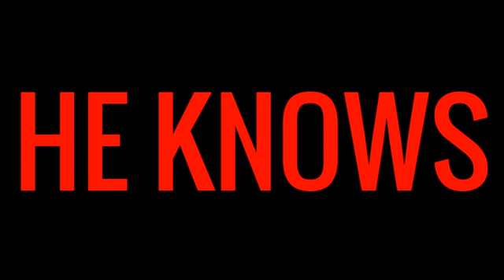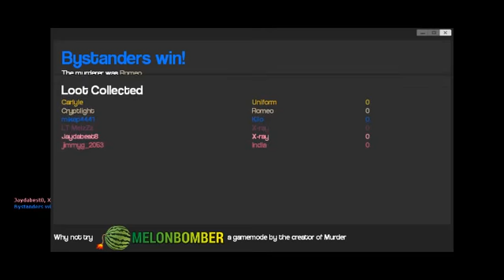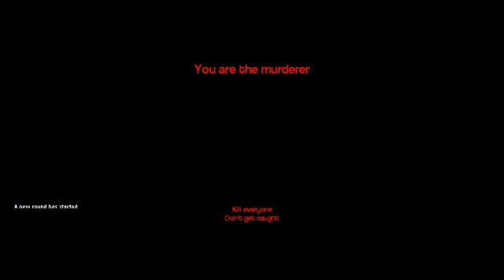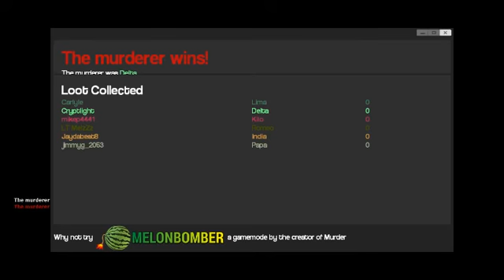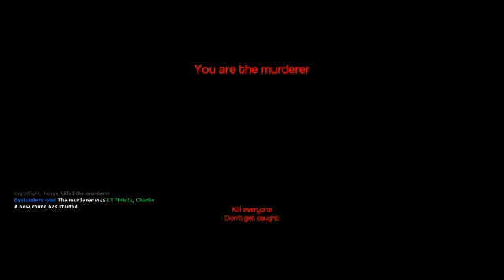Gmod Murder w/ Friends! - They Keep Jumping!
Somehow they know I'm the murderer, and when I try to hug them they jump to their deaths!